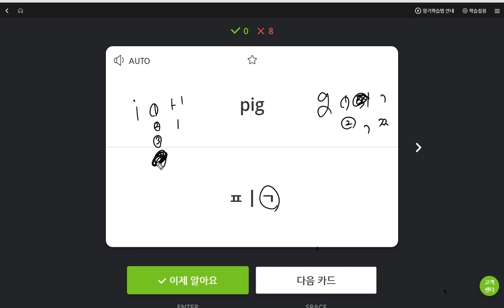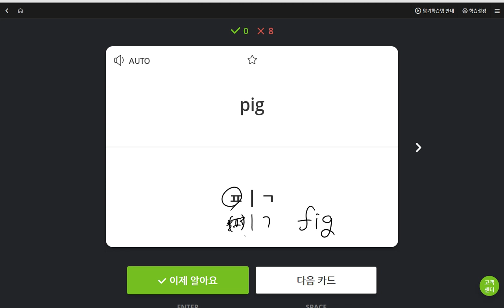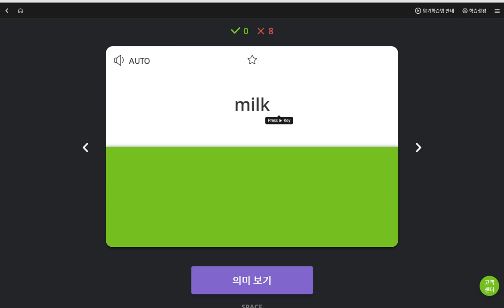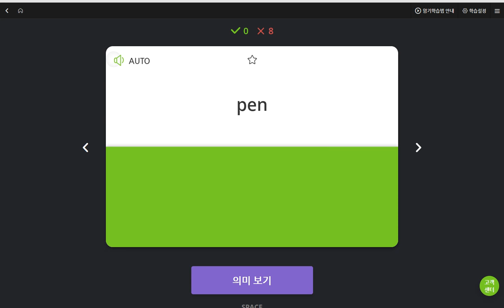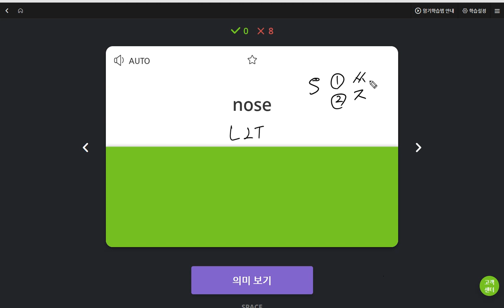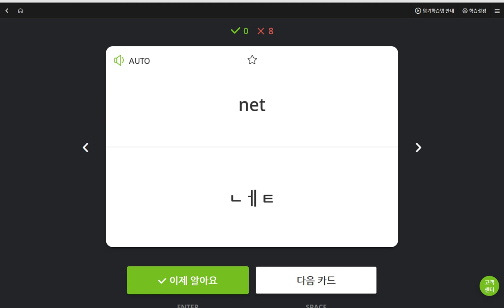백민준 2019 06 07 일대일